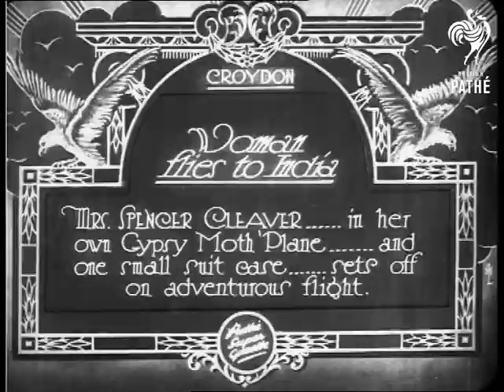Woman Flies To India (1929)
Item title reads - Woman flies to India. Mrs Spencer Cleaver, in her own Gypsy Moth 'plane and one small suitcase, sets off on adventurous flight. Croydon, Greater London.

M/S of her aeroplane with 'Willo the Wisp' on the side, Mrs Cleaver sits in it and her co-pilot stands by her.  He gets in the aeroplane.  M/S as it taxis across ground and onto airfield where it takes off.
 FILM ID:782.07